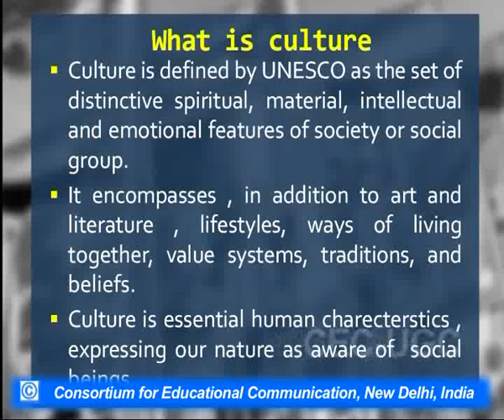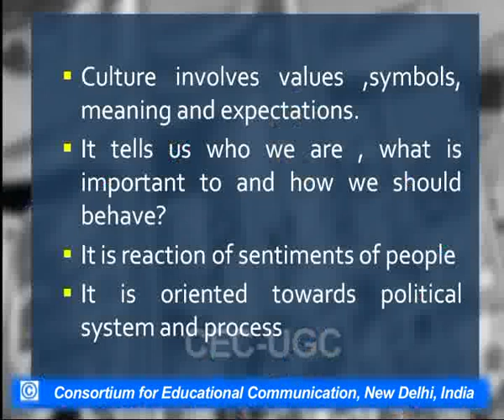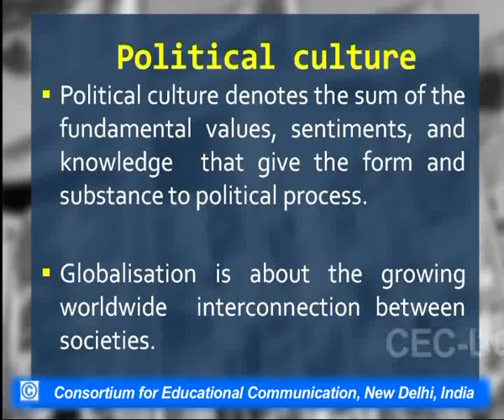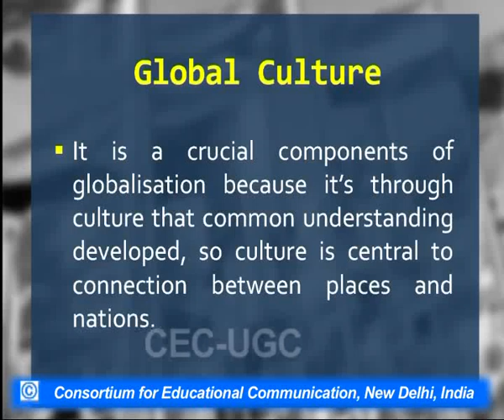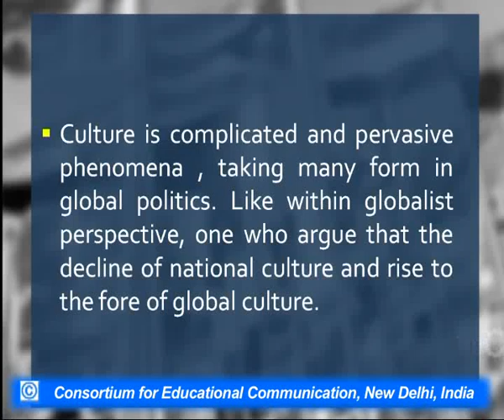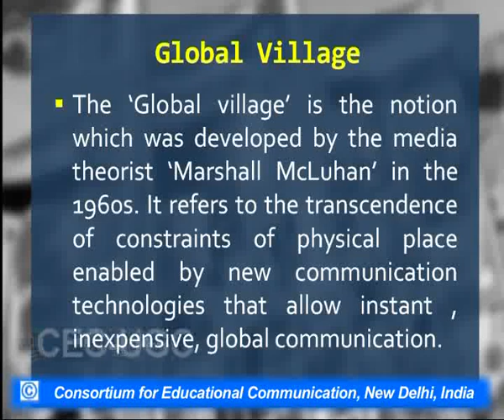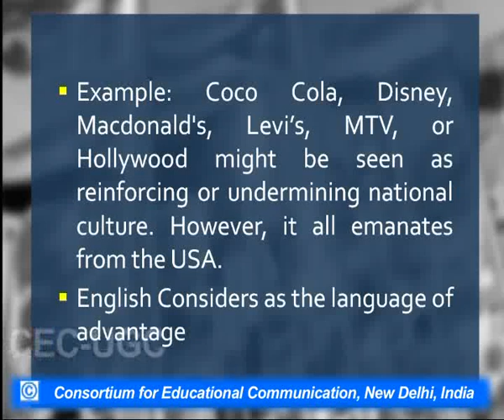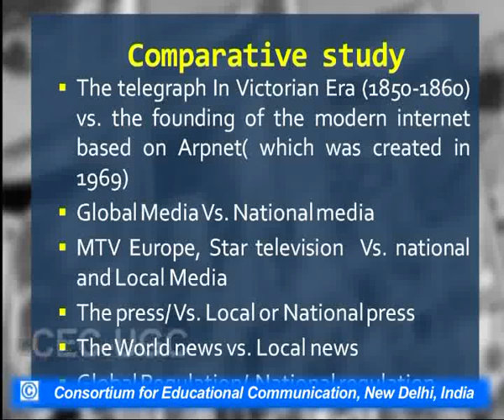Cultural Globalisation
This Lecture talks about Cultural Globalisation